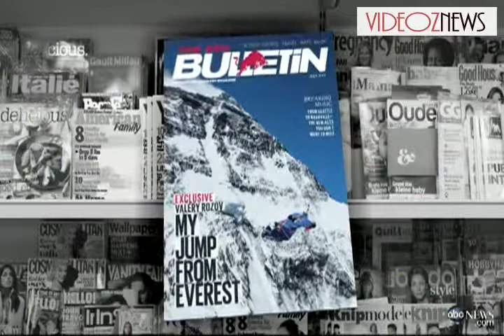Man jumps Everest With Wingsuit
Careful-ba-dum-dum. A man, that man in the suit with wings off of that, the top of the highest mountain in the world, nearly 24,000 feet high. The images can be viewed br br Amazing and this morning we have exclusive Red Bull, who is presenting the story on the cover of their magazine quot Red Bull lynn. br br quot Take a look and go fly. This is the time where danger and adventure meet. Atop the world 39 s tallest peak. br And you 39 re seeing for the first time on national television. Look again, 48 years Russian Valery Rozol jump of more than four miles high ledge, mt. Everest. br br While a dangerous amount of jagged peaks are below OF120 he reaches speeds mph. Based solely on the arms and a wingsuit as guidance. As your parachute is deployed that guides to an end on a shelf in the fresh snow. br br Just landed in the bottom of the north wall of Everest. B Rrozov. ASE jumps the highest, more than four kilometers above sea level. NEW CHANNEL